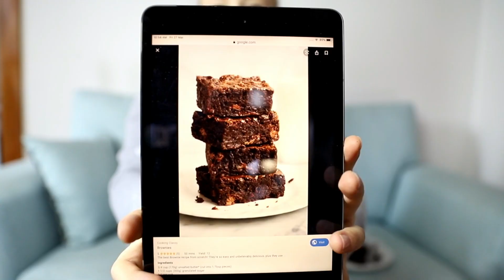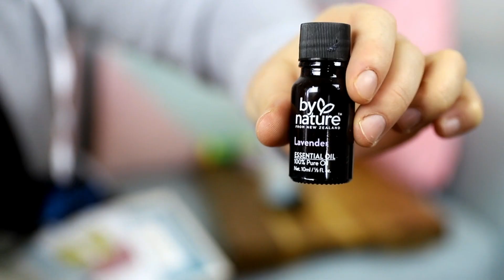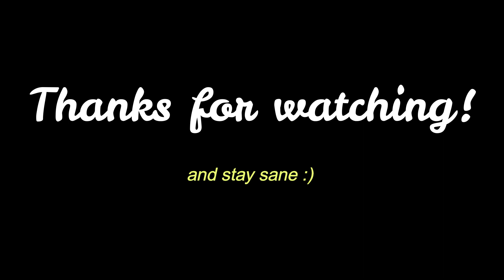20 Things To Do When In Quarantine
Hey guys! Check out some ideas I have sussed out for you if you are already losing it during isolation!

A few links to extend the interest :)